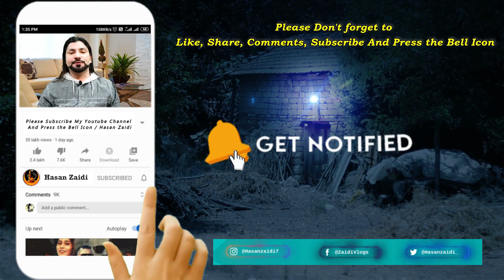Nauha khawani | Ayyam e Fatima | Boli Asma Se Ye | Ahmad Raza Aarfi | Hasan Zaidi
Title - Nauha khawani
Related - Ayyam e Fatima
Reciter - Ahmad Raza Aarfi Sikanderpur Muzaffarnagar
Video Editor & Cameraman - HASAN ZAIDI
Location - Sikanderpur Muzaffarnagar
Post Production,Released & Copyright - Hasan Zaidi

We thank you for you're love and support regarding
our work but this is to inform you that under the
allowed to upload any content (Audio or Video) that
belongs to us (Hasan Zaidi). If any legal action is
take regarding this
i.e.- The video gets blocked or you're channel is
restricted for future uploading etc. We are not
responsible for any of you're loss.
Its a humble request by the Hasan Zaidi
Stop uploading our content.